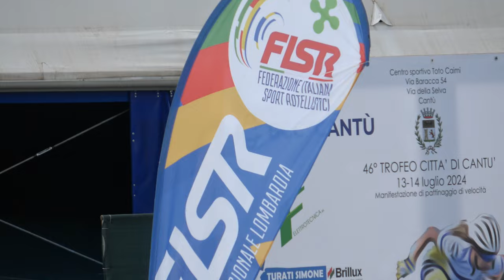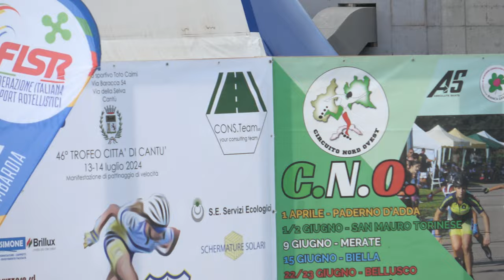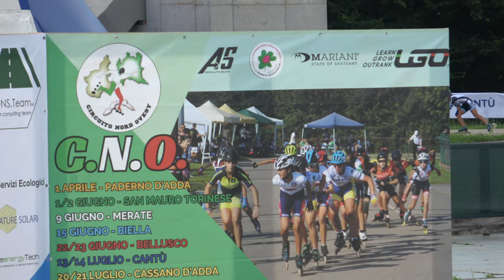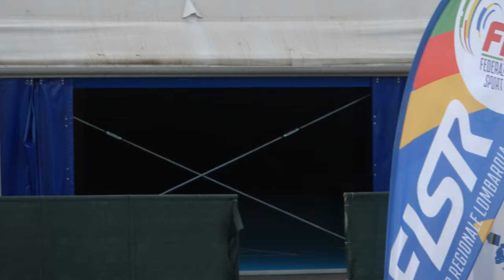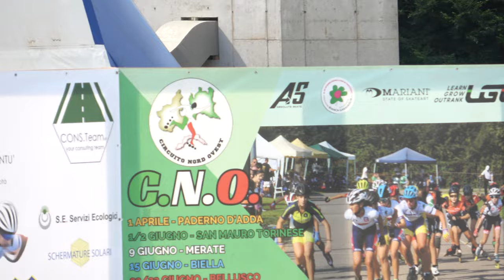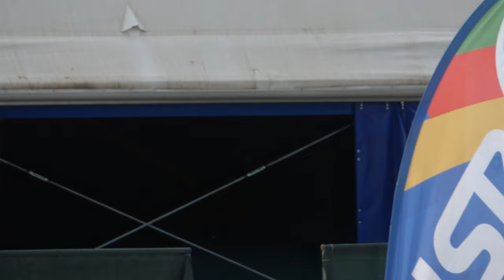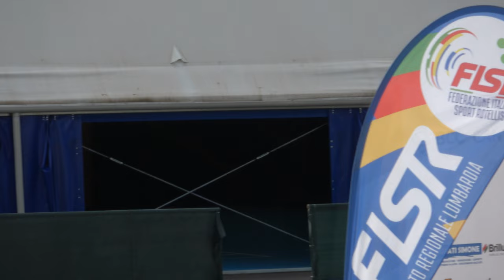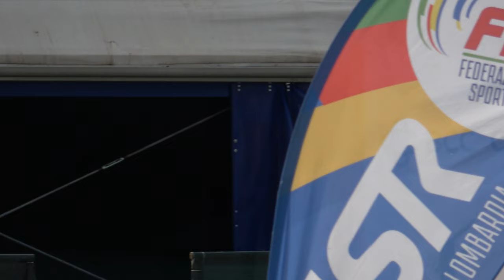Trofeo Città di Cantù 2024 - J-S/F 10.000m ad eliminazione, finale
46° Trofeo Città di Cantù
13 Luglio 2024, Cantù (CO) - Italy.
Organizzazione: Gruppo Pattinatori Mobili Cantù A.S.D.
Categoria Juniores e Seniores Femminile.
10.000 metri ad eliminazione. Finale.

Risultati J/F
1 318 ROCCHETTI SUSANNA 4021 BI ROLLER (BI)  17:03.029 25
2 454 FRANCOLINI ALESSIA 651 G.P.MOBILI CANTU' (CO)   21
3 449 VITALE MARTINA 3809 A.S.D.BRIANZA INLINE (CO)   18
4 500 DE ROSA MARTINA 1002 VITTORIA TORINO (TO)   16
5 217 ROMAGNOLI ELEONORA 4011 LUNA SPORTS ACADEMY (AN)   14
6 46 BRIOSCHI ELENA 310 POL. BELLUSCO (MB)   12
7 431 GATTI SARA 3809 A.S.D.BRIANZA INLINE (CO)   10
8 76 CORRADINI LEA 310 POL. BELLUSCO (MB)   8
9 319 RAGONE GIADA MUI 3814 ANPINLINE (MI)   6
10 511 REALE GIULIA 1285 PATT.S.MAURO TO (TO)   4
11 339 FILIPPI FRANCESCA 4185 POL. CALUSCHESE (BG)   2

Note
TRAGUARDO VOLANTE PER JF: 217 ROMAGNOLI ELEONORA SF: 90 VALAGUSSA REBECCA
Ammonizione al n. 500 DE ROSA MARTINA

Risultati S/F
1 852 ELLI MATILDE 1220 ROTELL.ROSEDA MERATE (LC)  17:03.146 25
2 252 BARILANI REBECCA 651 G.P.MOBILI CANTU' (CO)  17:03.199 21
3 90 VALAGUSSA REBECCA 1220 ROTELL.ROSEDA MERATE (LC)  17:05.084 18
4 40 PIROTTA GIORGIA 589 SKATING C.CASSANO D. (MI)  17:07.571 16
5 140 RONZANI ILARIA 785 GS SCALTENIGO VE (VE)   14
6 419 PARMA REBECCA 310 POL. BELLUSCO (MB)   12
7 19 ZAFFARONI VIOLA 218 PATT.CARONNO PERT. (VA)   10
8 261 ACETI SELENE 1136 SKATING C.UBOLDO (VA)   8
9 16 DI BITONTO AURORA 218 PATT.CARONNO PERT. (VA)   6
10 294 FERÉ ALICE 310 POL. BELLUSCO (MB)   4
11 17 COLOMBO AGNESE 218 PATT.CARONNO PERT. (VA)   2
12 322 BAZZANI CAMILLA 959 S.C.GIUSSANO (MB)   2
13 160 GOMEZ BOHORQUEZ PAULA VALERIA 1002 VITTORIA TORINO (TO)   2
14 745 LISSANDRON GAIA 98 SKATING C.ROVIGO (RO)   2
15 38 BIFFI SARA 589 SKATING C.CASSANO D. (MI)   2
16 264 CADENAZZI RAFFAELLA 651 G.P.MOBILI CANTU' (CO)   2
17 850 CADENAZZI MOIRA 651 G.P.MOBILI CANTU' (CO)   2
838 SARONNI SOFIA 310 POL. BELLUSCO (MB)  NP

Note
Ammonizione al n. 852 ELLI MATILDE
Ammonizione al n. 419 PARMA REBECCA
Ammonizione al n. 19 ZAFFARONI VIOLA
Ammonizione al n. 252 BARILANI REBECCA
Ammonizione al n. 294 FERÉ ALICE